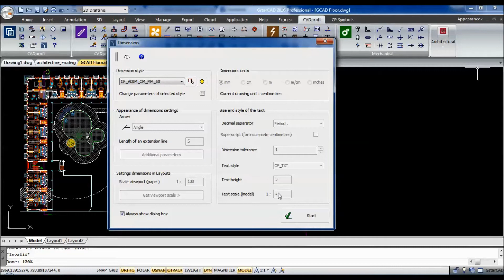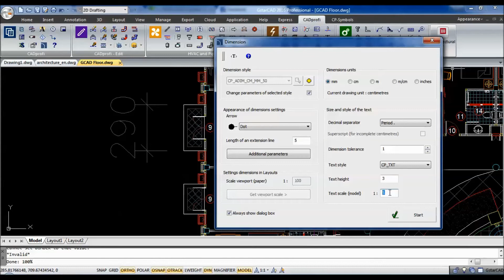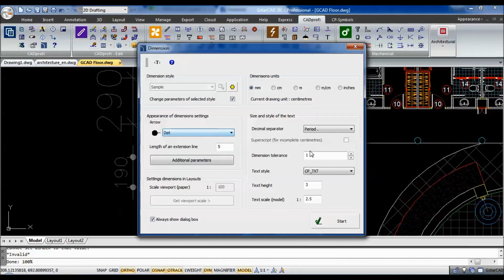Dimension แบบอัตโนมัติในงานก่อสร้าง